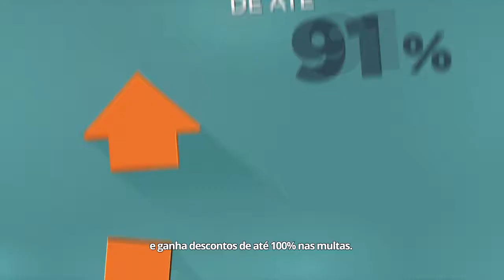REFAZ 2018 - Descontos para empresários devedores de ICMS - 10/12/18